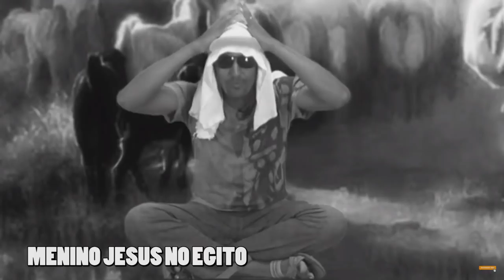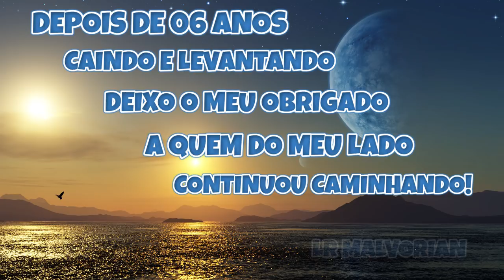RETROSPECTIVA 2017 🌐 06 ANOS VIVENDO O LIVRO DE URANTIA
Nessa humilde retrospectiva 2017, trago um resumo de tudo que foi construído em nosso canal, que já conta com 06 anos falando sobre o Livro de Urantia.

Há 08 anos o Livro de Urantia me encontrou e desde então não parei mais de falar sobre ele. No dia 17 de novembro de 2011, postava o primeiro vídeo falando sobre a 5ª revelação de época e mesmo com os inúmeros, incontáveis obstáculos, sempre me trazia orgulho falar dele, seja para quem fosse.

"Las opiniones expresadas en este trabajo son las del AUTOR y no representan necesariamente el punto de vista de la Fundación Urantia o sus filiales.

KANSAS - Carry On Wayward Son (guitar version)